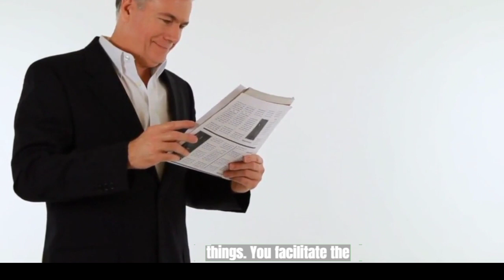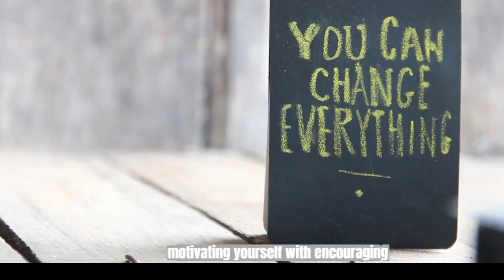"Master Your Mind: Unleash the Potency of Thought | Manifest Your Reality Through Mind Power"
Human potential is fundamentally rooted in the potency of thoughts. "Your thoughts shape your reality, making you embody everything you focus on." These thoughts act as magnets, drawing in circumstances and chances that align with them. To delve deeper into this concept, refer to the video for additional insights.